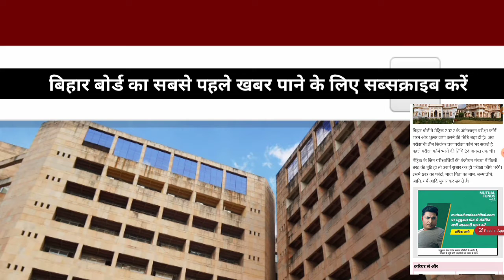matric exam form date badha 2022|Bihar board matric exam 2022 form bhare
hello student my Shankar Kumar swagat aap sabhi ka jadugar mein samaj Ham bataenge matric exam form last date 2021
matric exam form date badha 2022
matric exam form date 2021Bihar
matric exam form last date 2021
matric examination form kaise bhare 2021
matric exam form kaise bhare 2021

class 10th exam form kaise bhare 2021
class 10th exam form date 2021
class 10th exam form date 2021 Bihar board
class 10th exam form kaise bhare last date 2021

Bihar board class 10th exam form kaise bhare 2021
Bihar board class tenth exam form 2021
Bihar board class 10th exam form 2021 kaise bharen
Bihar board 10th examination 2022
Bihar board 10th examination 2022 form kaise bhare
matric exam 2022 form kaise bharen
10th examination 2022 form kaise bhare
10th exam 2022 form fill up 2021

10th exam 2022 form fill up kaise karen
class 10th exam 2022 form fill up kaise karen
class 10th exam form kaise bharen 2022

            🙏Shankar Kumar🙏